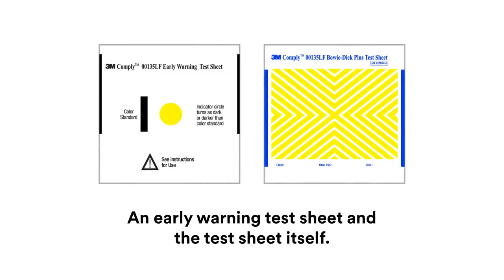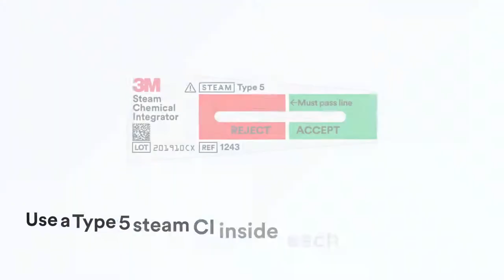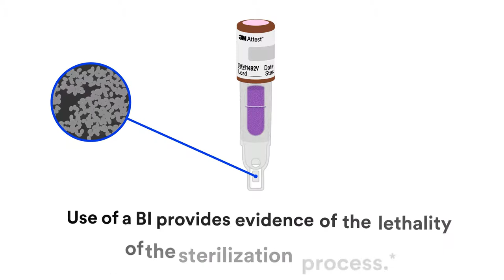3M™ Attest™ Steam Chemical Integrator, Type 5 1243 for steam sterilization. Best Practices.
Learn about the four elements of a steam sterility assurance program.